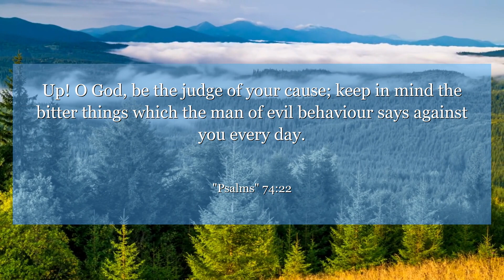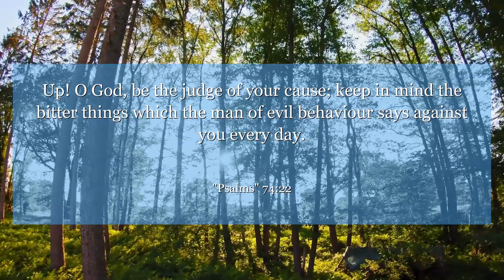Psalms 74:22 Up! O God, be the judge of your cause; keep in mind the bitter things which the man of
In Psalms 74:22, we are reminded that God is always with us, even in times of trouble. This verse encourages us to trust in His plan and find strength in His presence. Let this message inspire you to have faith and persevere through challenges.